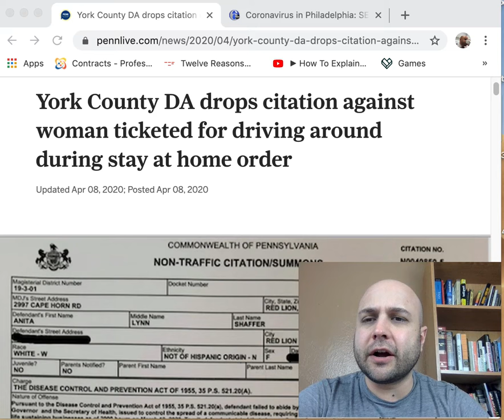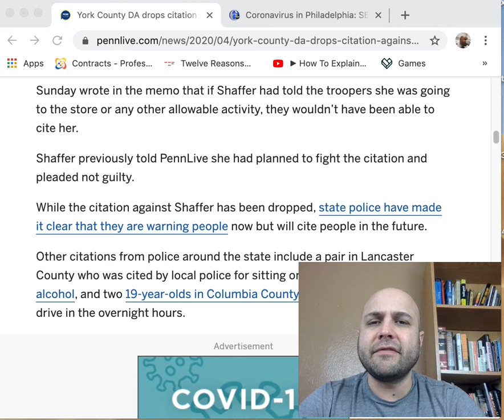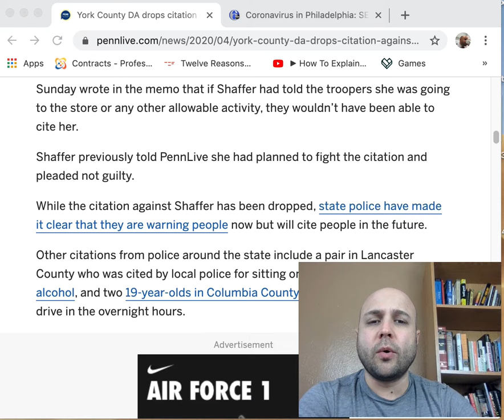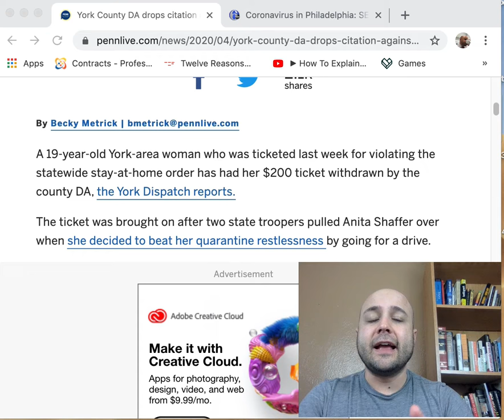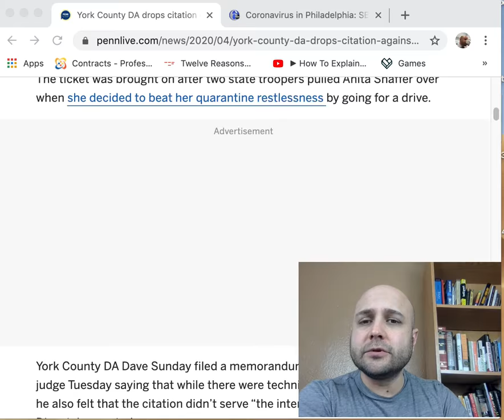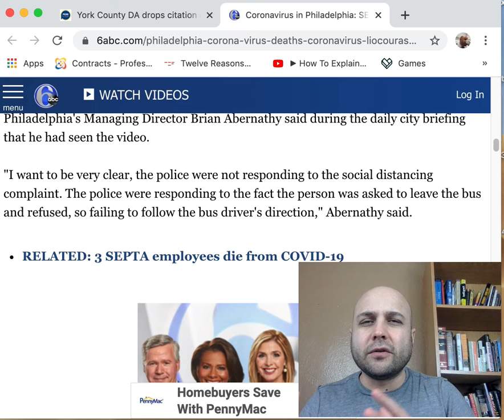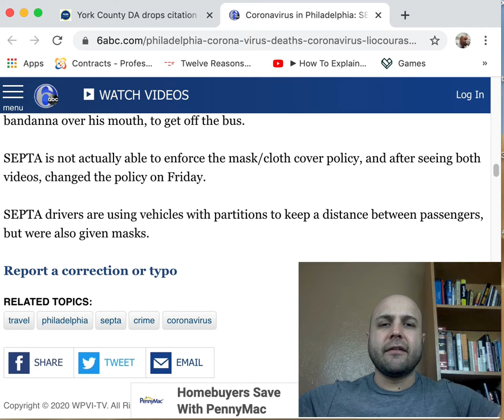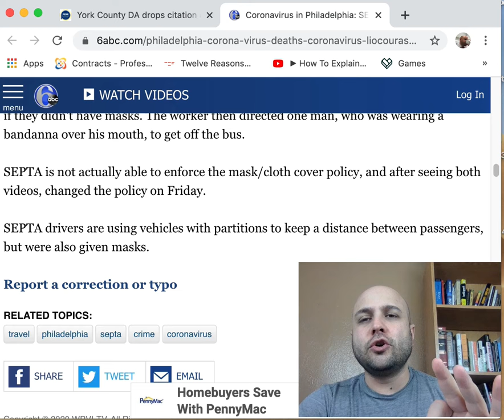Philly Buses Change Mask Policy & Case Against "Joy Rider" Dropped